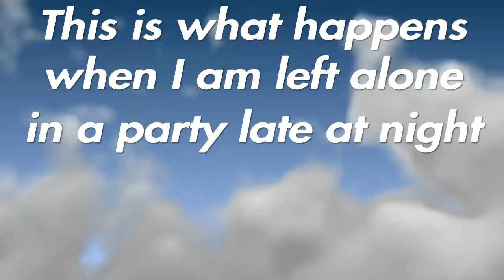GTA PLAYLIST FUN #7 Universal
I was all alone. dont judge. question of the day. Who would win Spider-man or Batman?